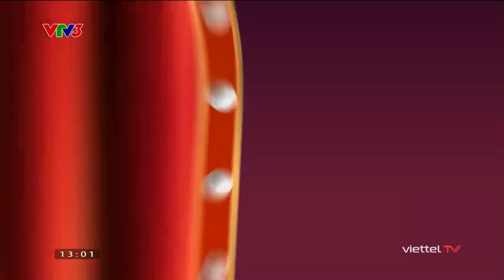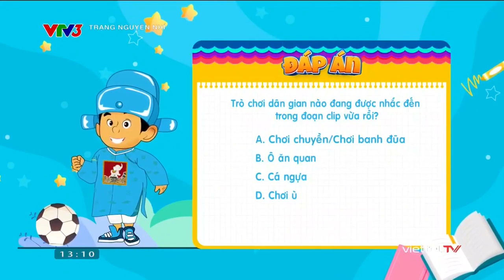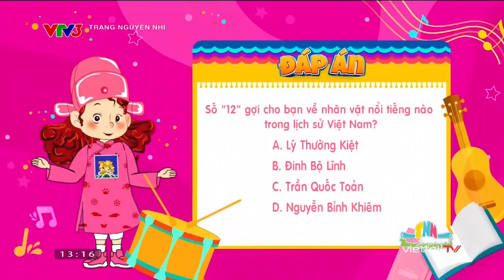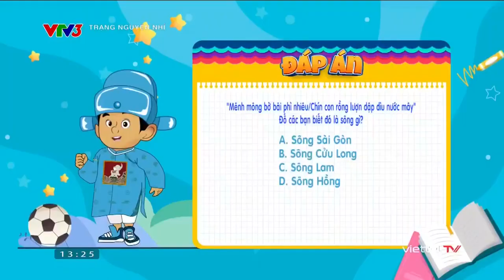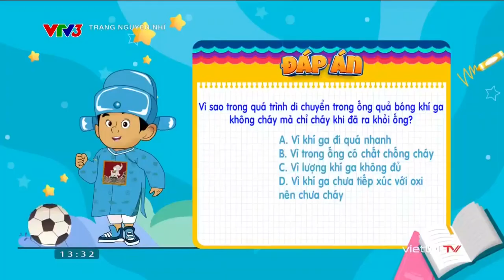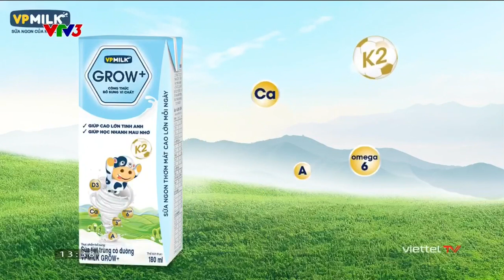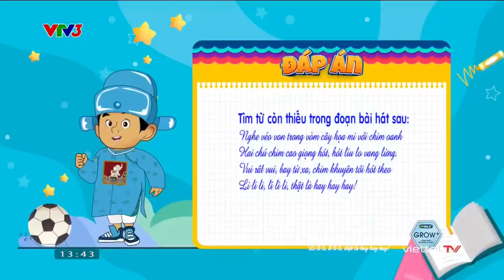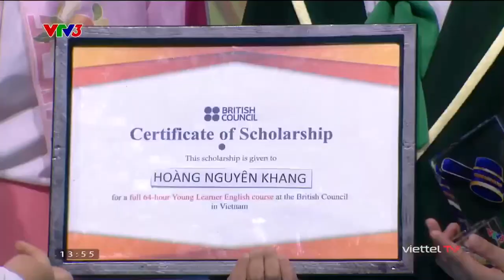Trạng Nguyên Nhí (Mùa 3) - Tập 1: Mang Tiền Về Cho Mẹ (08/07/2023) [VTV3] {MC: Hậu Hoàng, Minh Khuê}